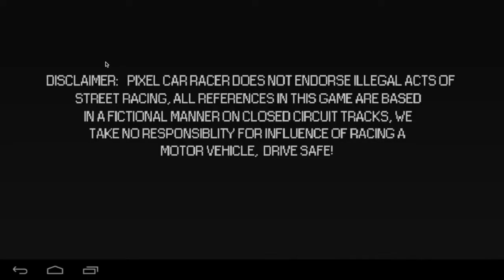PIXEL CAR RACER BETA 0.3.5 VERSION! GOING BACK IN TIME?!